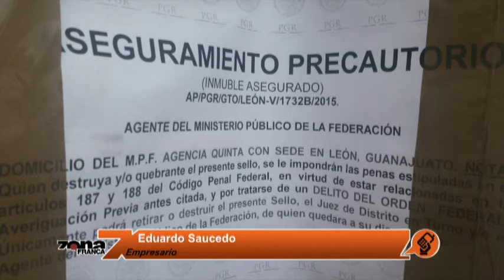Nueva denuncia de extorsiones por parte de agentes de la PGR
Eduardo Saucedo Pimentel, fabricante y comerciante de 41 años, tiene
su negocio en un local de la calle Plaza San Juan. Ahí se dedica a la
inyección de suela en materiales de PVC, y a la compra venta de
zapato.